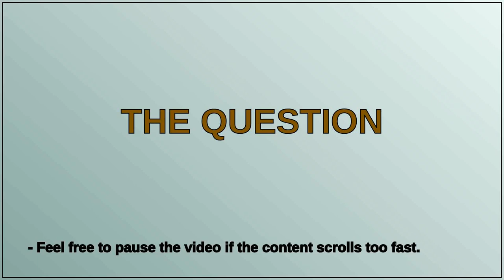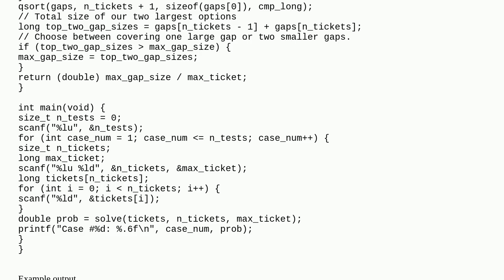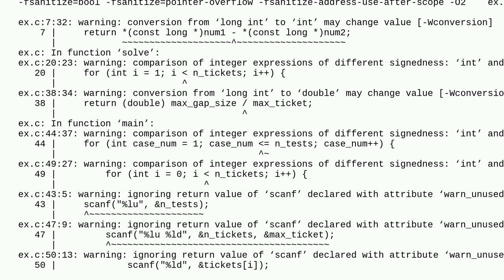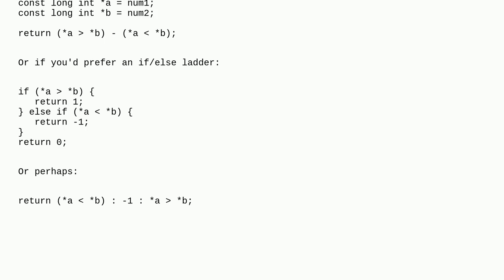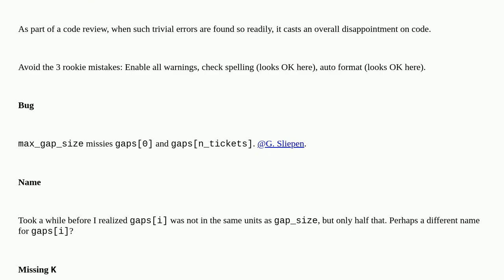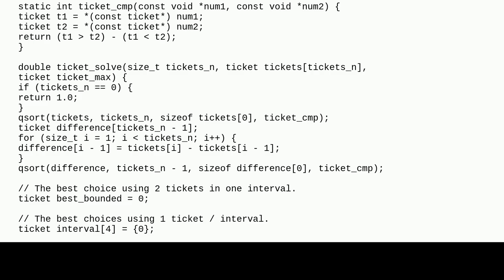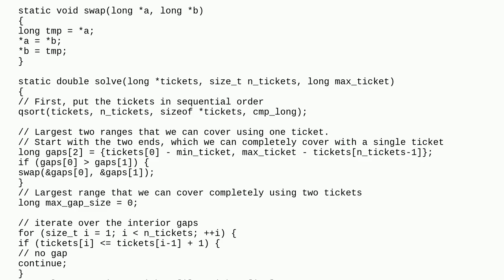Solution to Codejam 2021 1C (Closest Pick) in C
A special thanks goes out to the community

  programming-challenge c c99